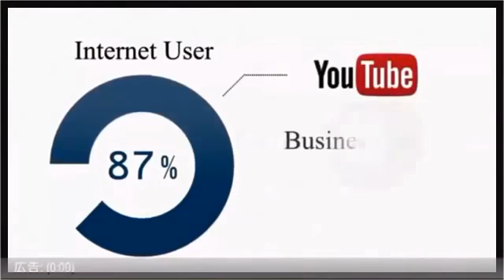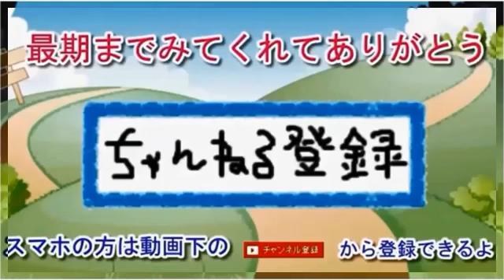【アップル】音楽聞き放題サービスを発表 月9.99ドル グーグル端末にも配信（阿曽山大噴火）